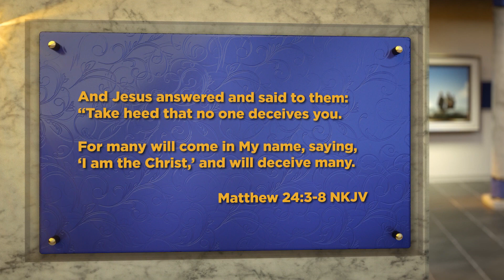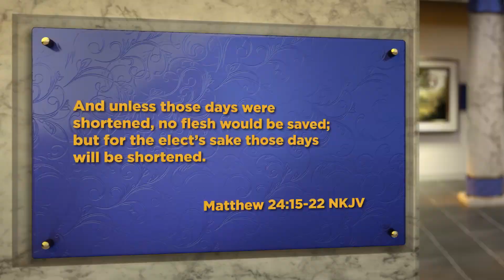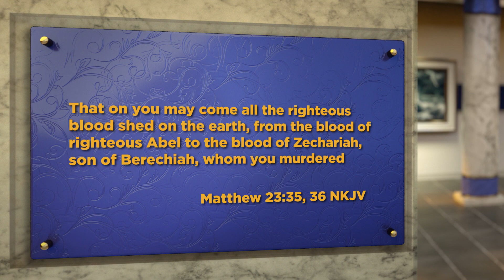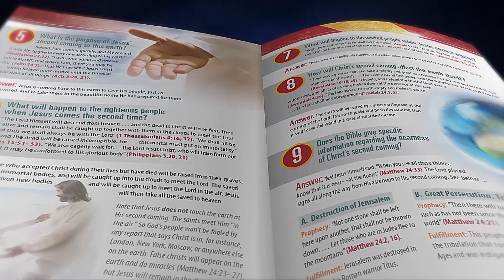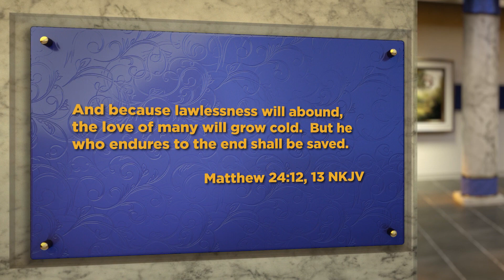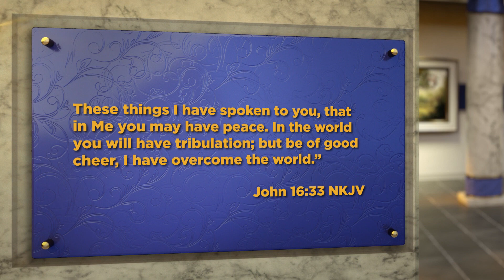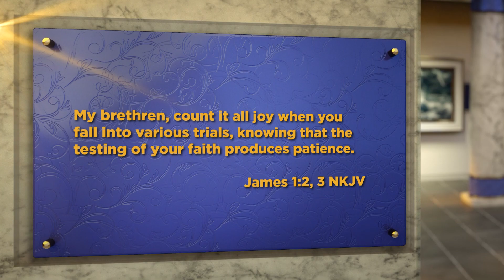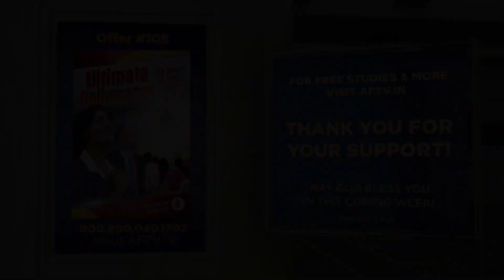Surviving the Great Tribulation || Amazing Facts India | Doug Batchelor | 03.10.2022